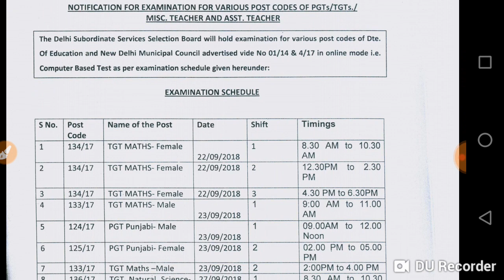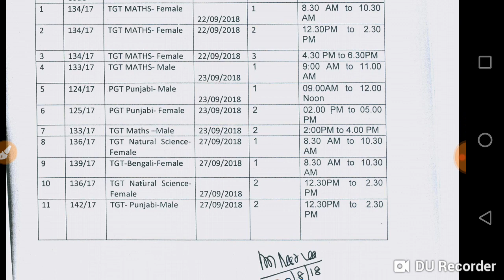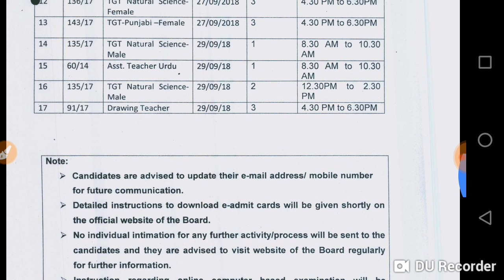Dsssb exam date for pgt maths, tgt maths, natural science assistant teacher, urdu And music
exam date for pgt maths, tgt maths, natural science assistant teacher, urdu And music